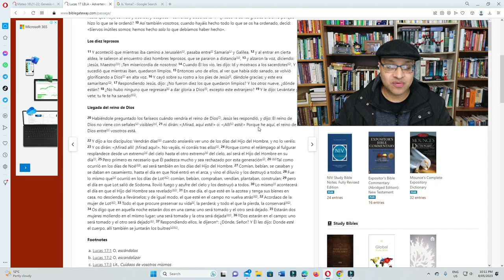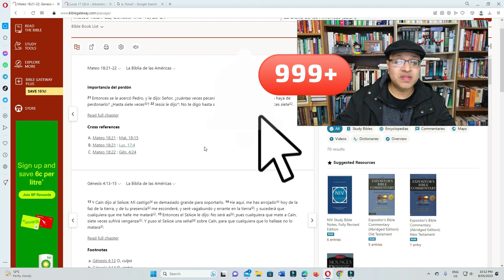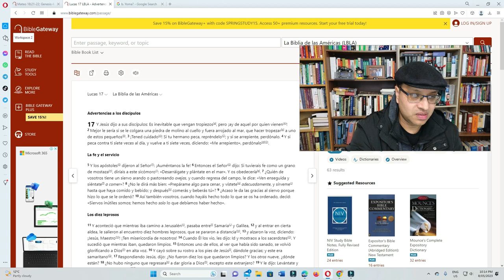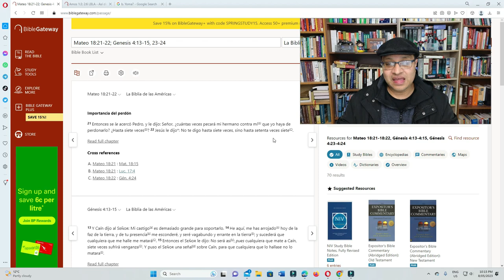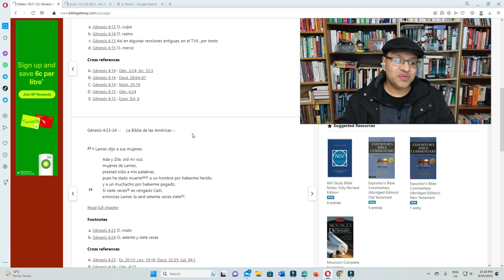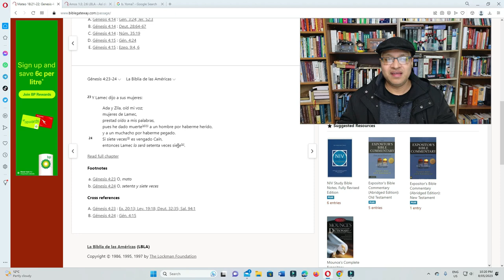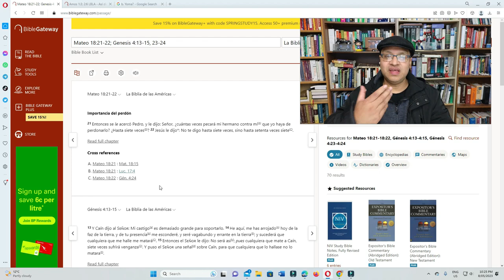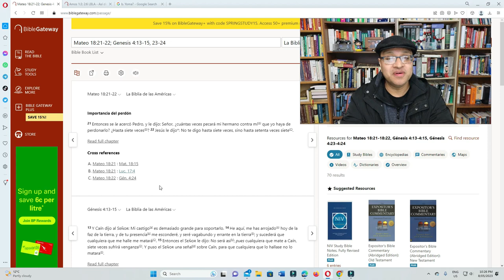Intertextualidad Mateo Genesis